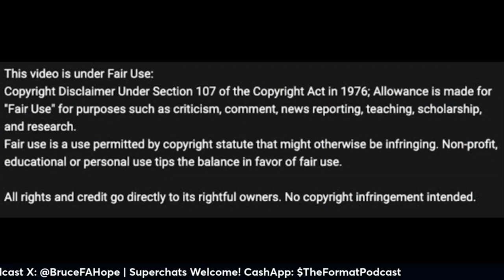Obama Talks Hoops on the Young Man and the Three - Bruce and G Get Into It!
The episode begins with President Obama telling stories about hooping as president, and his thoughts on the NBA,  then goes all over as Bruce and G end up in a heated debate about David Stern and some of his policies.